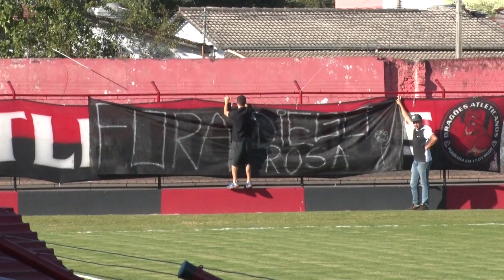Torcedores querem Walter como titular